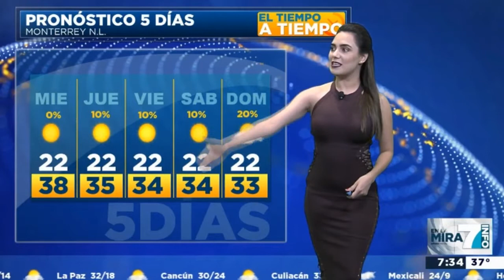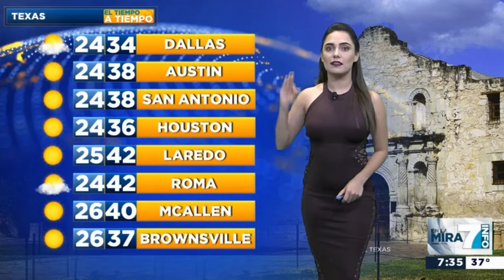Tania Gomez 2018 06 05